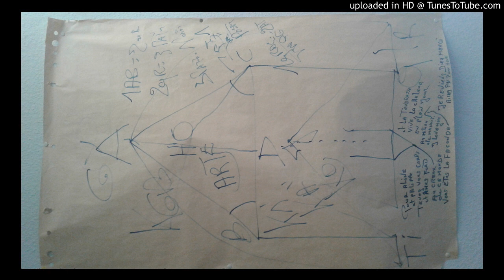Il faut que l'on s'aime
Les mots éternels de Pierre Henri